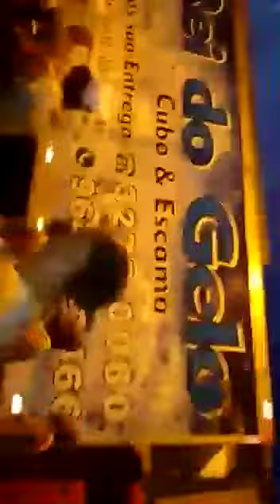Baile das Antigas tropa do faz quem quer chegou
Seja bem-vindo(a) ao canal Baile Funk das Antigas!
Aqui, vamos embarcar juntos em uma jornada nostálgica pelo universo do funk, trazendo de volta os melhores momentos e as batidas envolventes que marcaram época.

Prepare-se para relembrar as festas mais animadas e sentir a energia contagiante que só o funk das antigas proporciona!

Neste vídeo, registramos um incrível Baile Funk das Antigas, onde a música, a dança e a alegria se uniram em uma explosão de diversão.

Com uma filmagem detalhada, capturamos cada momento especial, cada passo de dança sincronizado e cada sorriso contagiante.

Esteja preparado(a) para mergulhar em uma verdadeira experiência audiovisual que vai te transportar diretamente para o clima eletrizante desse evento inesquecível.

Mas a diversão não para por aí! Ao se inscrever, você terá acesso exclusivo aos nossos vídeos, sempre recheados de nostalgia, música de qualidade e momentos únicos.

Além disso, siga-nos também no Facebook e Instagram para não perder nenhum detalhe dos bastidores e receber conteúdos extras sobre o mundo do funk das antigas.

Juntos, vamos reviver e celebrar essa cultura vibrante que marcou gerações.

Prepare-se para relembrar os sucessos, sentir a nostalgia e se divertir como nunca antes!
Sejam todos bem-vindos(as) ao Baile Funk das Antigas!
💻 Curta-nos no Facebook Ei você.
Sim, você.
Você gosta de Baile Funk?
Bem, temos um presente para você!

BAILE FUNK DAS ANTIGAS é um canal no YouTube que tem tudo a ver com as músicas e vídeos do Baile Funk das Antigas.

Vamos mostrar a você alguns de nossos videoclipes favoritos da velha escola e dizer até quem os canta e o que eles significam.

Você sabe o que mais?
Vamos dar algumas dicas de como dançar como os profissionais (e talvez até ensinar alguns movimentos).

Então confira-nos - você vai adorar!
Vídeo de M.F Produções HD